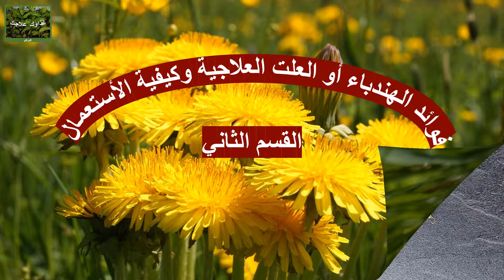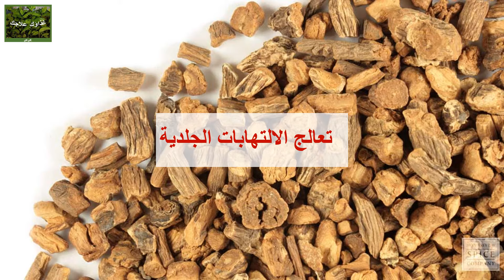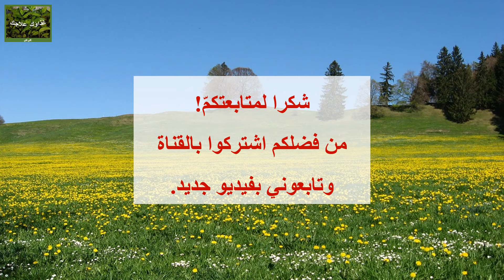فوائد وكيفية استعمال الهندباء أو العلت المدهشة - القسم الثاني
السلام عليكم ورحمة الله وبركاته واهلا وسهلا بكم في قناة غذاؤك علاجك.  في القسم الاول من فوائد الهندباء أو العلت ذكرت نبذه صغيرة عن نبتة العلت ومزاياها العلاجية. في هذا الفيديو اتكلم عن فوائد اخرى لهذه النبتة الرائعة وكيفية استخدامها. اذا لم تشاهدوا القسم الأول اضغطوا على الرابط في صندوق الوصف أو في اعلى يمين الشاشة لتستفيدوا اكثر من هذا الفيديو.

Welcome to Your Food is Your Remedy Channel. In part one of the benefits of dandelion, I covered a brief introduction of the plant and its therapeutic benefits. In this video, I talk about other benefits of this wonderful plant and how to use it. If you did not watch the part one please click on the link in the description box or at the top right of the screen to get more benefits of this video.

Vitamin C Face Oil
Turmeric Supplement